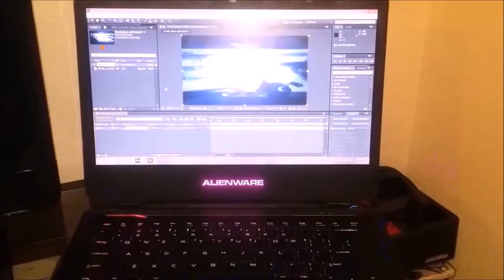SwrL Godzy "Set Up" Video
Hey guys! FaZe EP1X Here, thanks again so much for watching my "set up" video.
I know I didnt really show you anything like most setup videos are but I just
thought you might want to see me and my brother SwrL Coboz (the editor of this
video) running around in high speed setting up our little work space :)
well anyway hope you enjoyed lets try to get to maybe 200 likes?

---=( Side notes )=---
The music and sound effects
I used in this video are right
here if you want to use them

Big thanks to my brother for editing this video
and helping me clean/set up my new work area.

---=( Main notes )=---
As some of you know I made a clan called SwrL.
I am going to be making a introducing SwrL EP1X
but I need your thoughts in what song I am going
to use.
The song as well as a preview of the song will be
in my next mini-edit videos on the SwrL Clan
Channel so be ready to choose.
If you do not know what SwrL Clan's Channel is
look it up in the search bar or click this link..
if you have read this far ;)

Cya!!!